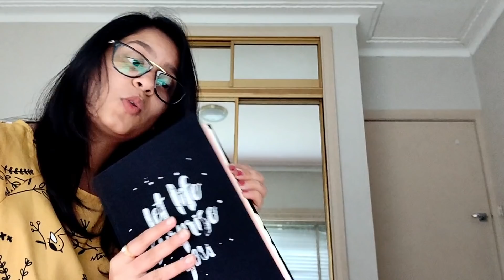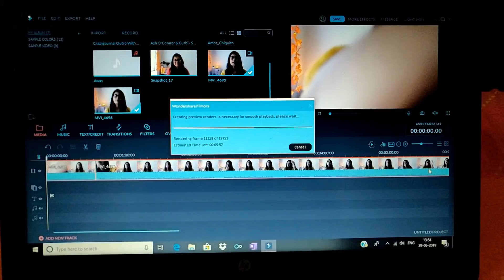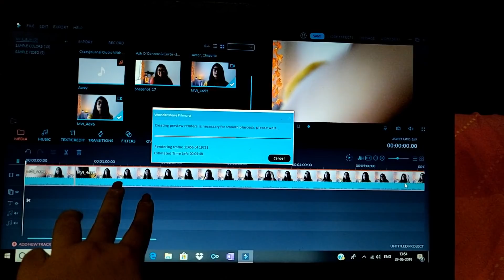VLOG- DAY IN MY LIFE - FILMING SCENES, VIOLIN CLASSES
FOLLO ME ON INSTAGRAM: Thecrazy_journal